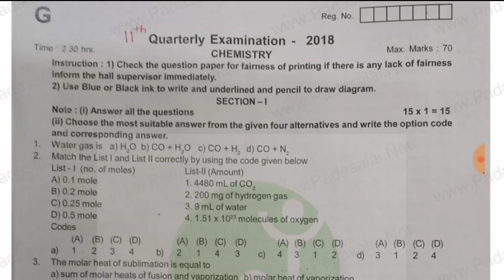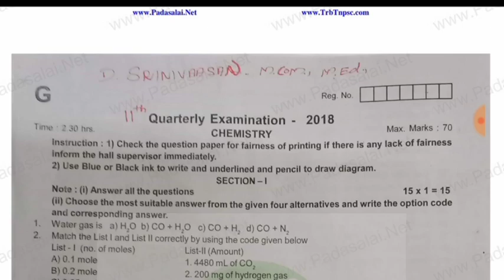11th chemistry quarterly exam question paper